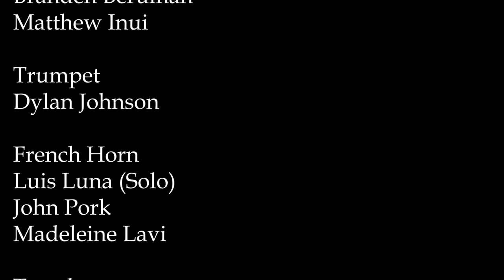Firebird Suite - Finale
Igor Stravinsky
Conducted by Dr. Mark Alpizar
LBUSD Musicans Club Spring 2021 Album